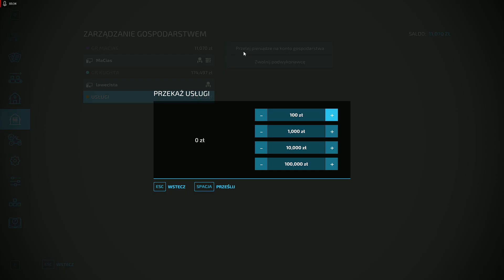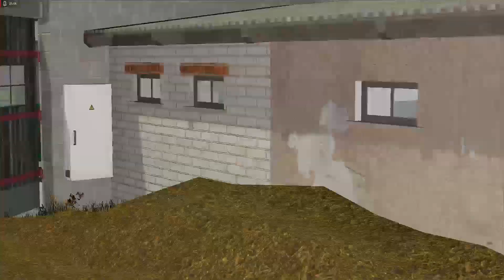Kronikarze z kolonii odc 29-sąsiad przyjechał kosić zboże oraz przyjazd i testy nowych nabytków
dc:MaCias #2549
kanały sąsiadów